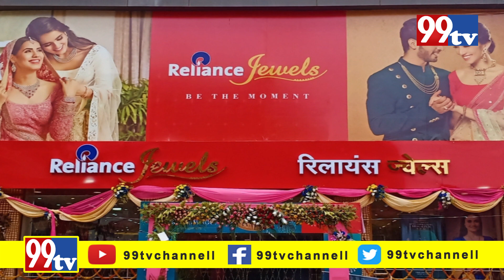Aap Ghar Baithe NRC, CAA Aur NPR Ka Ehtejaj kar Sakte Hai | 99tv